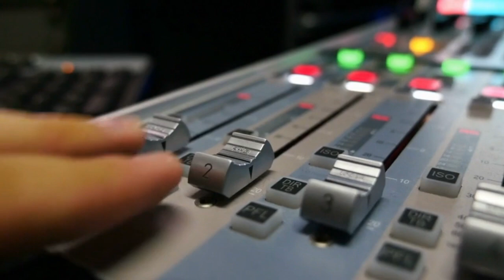MA 10 20 22